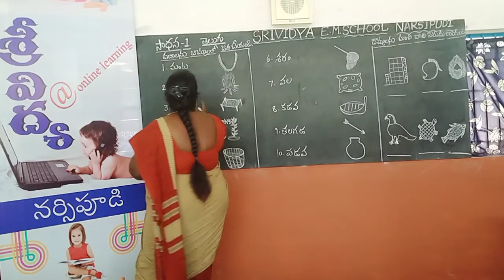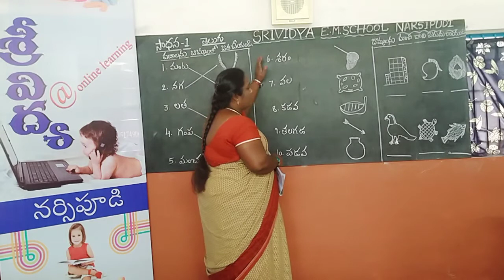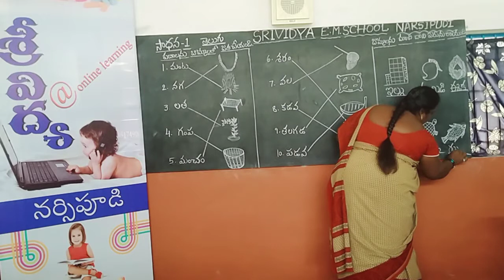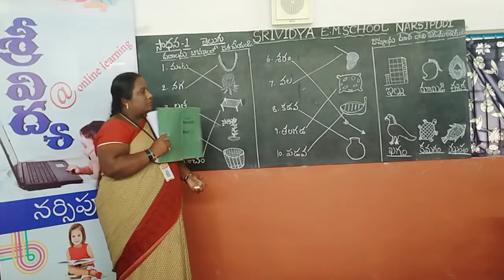Sadhana 1 Telugu(Matching With Pictures)By Maha Vara Laxmi Motupalli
Welcome To SriVIdya English Medium School,Narsipudi Sadhana 1 Telugu(Matching With Pictures)By Maha Vara Laxmi Motupalli
                                                                                                                                                              Yours
                                                                                                                                       Srividya English Medium School
                                                                                                                                             Narsipudi(Alamuru Mandal)